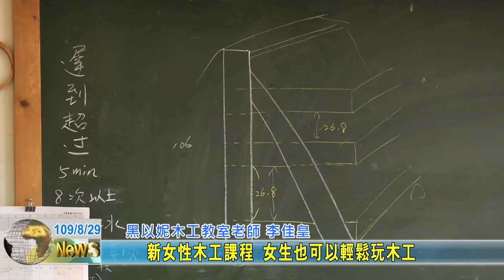20200829 08 新女性木工課程 女生也可以輕鬆玩木工